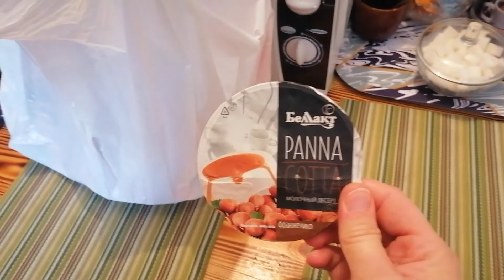VLOG: 07.10.2021 ИСПОРТИЛА ПОСТЕЛЬНОЕ / МНЕ ХАНА / ПОСТРИГЛА СОБАКУ В ДОМАШНИХ УСЛОВИЯХ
ПРИВЕТ!